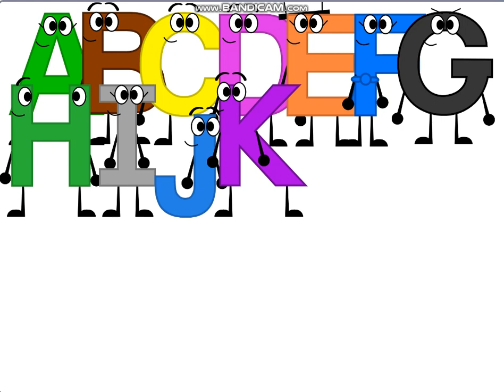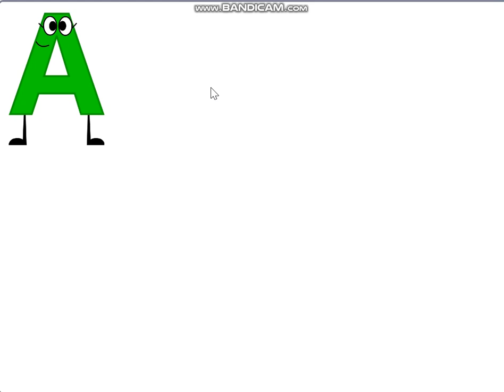alphabet song abc jumpstart